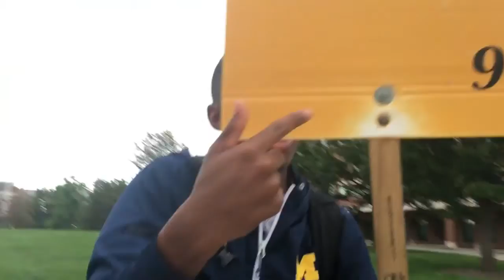Welcome to Mizzou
Martise's Pieces is the name of a 2016 University of Missouri Summer Welcome Student group. Here are a number of group chants and moments from Summer Welcome orientation.